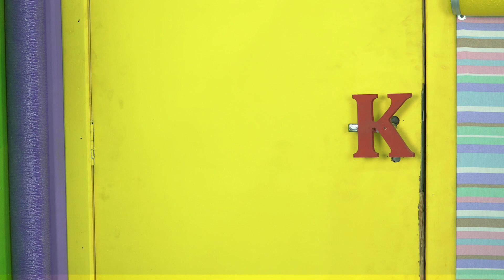Kaboo em Educação Infantil: O que é a chuva?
Olá turminha do planeta Terra! No episódio de hoje vamos aprender com o Kaboo como a chuva se formar. Aprender coisas novas é muito importante para a educação infantil.
Estão prontos para mais essa grande aventura?
3.2.1...
Tintirim
O Mundo de Kaboo é um canal infantil parceiro do Youtube Kids que produz vídeos divertidos, interativos e educativos que podem ser visto por crianças de todas as idades. Para receber mais conteúdos como esse, não se esqueça de curtir o vídeo e seguir o nosso canal.